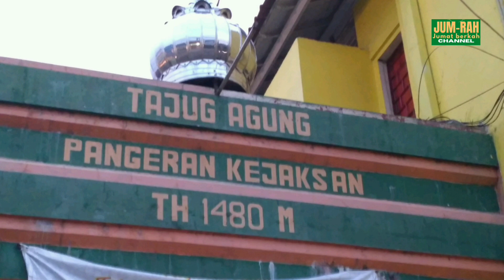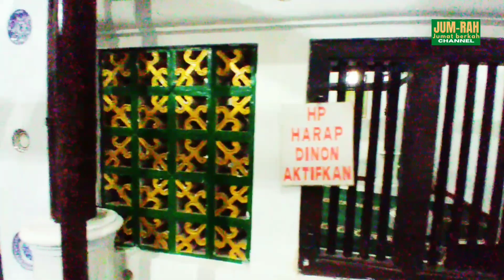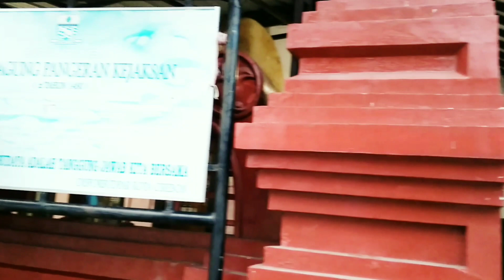EPS. 21 - JAKSA ADIL DI MASJID TAJUG AGUNG PANGERAN KEJAKSAN, CIREBON, 1480.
Assalamualaikum warohmatullah wabarokatuh, Masjid ini di bangun untuk menghormati Jaksa dijaman para walinya Cirebon, tempat muhasabah diri yang memberikan rasa tentram dan  damai, masih utuh walau sudah 600 tahun lebih . Tajug Agung Pangeran Kejaksan, Cirebon,  Di Bangun tahun 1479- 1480.

Jangan lupa lihat juga kisah masjid tua lainnya hanya di @jum-rahchannel9244 klik link dibawah ini 👇 :

Tajug Agung Pangeran Kejaksan, Cirebon
7HQ6+5CW, Kejaksan, Kec. Kejaksan, Kota Cirebon, Jawa Barat

 donasi Jumat Berkah :
Bank Syariah Indonesia
Kde 451
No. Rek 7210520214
An/ Yayasan Madani Swarna
info hanya
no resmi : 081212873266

Composer : Achmad Riza Kustik

Wasalammualaikum warohmatullah wabarokatuh